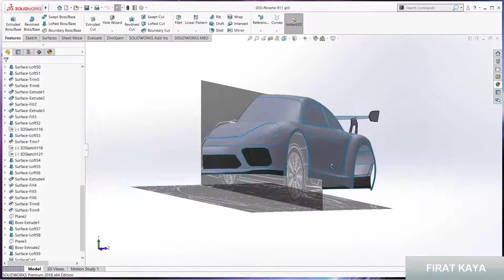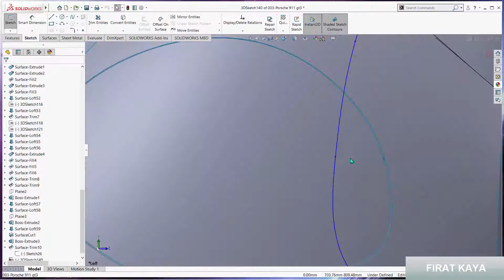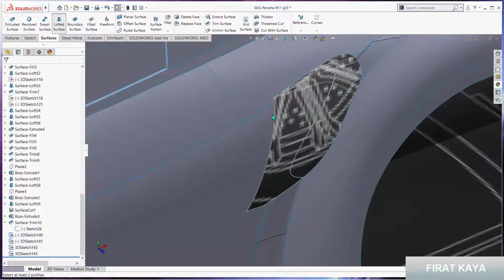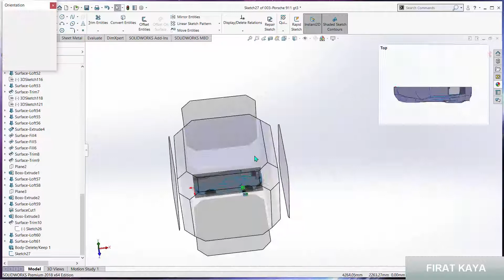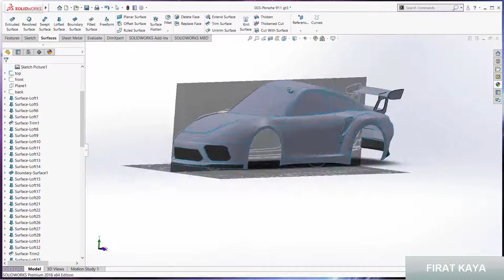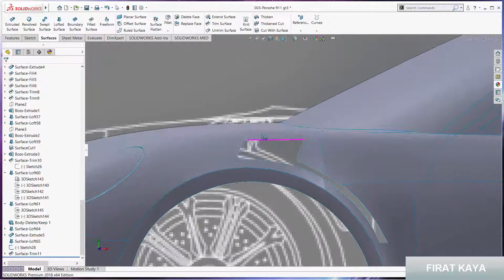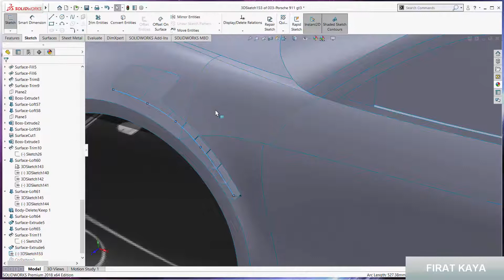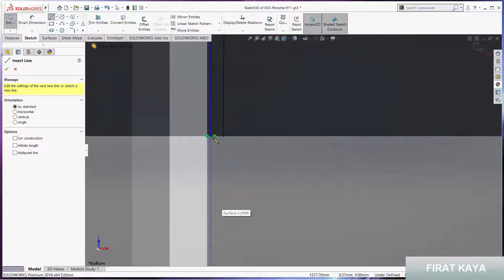Solidworks Tutorial Modelling Porsche 911 GT3 - Episode 10